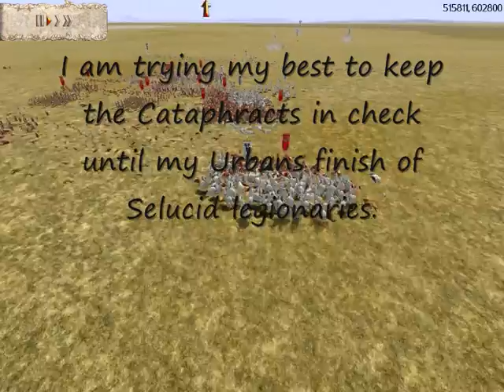Raptor Vs }||{ImperialMalice}||{Hardrada / Rome Vs Selucid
Raptor Vs }||{ImperialMalice}||{Hardrada/ 20K - CWB rules/
Raptor Romans:  5 Urbans+4 Triari+3 Light Auxilia+ 4 Roman archers+2 arch. auxilia+2 Praet. cav./
Hardrada Selucid: 6 Legionaries+ 6 Cataphracts+ 6 archers/

Battle Analysis:  A very tough and close battle. In this battle the Roman infantry prevailed.